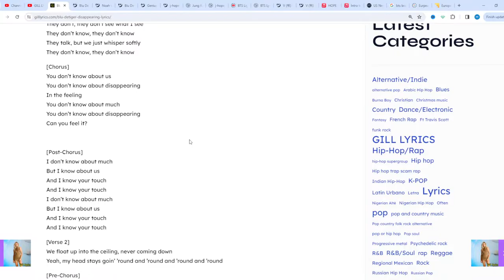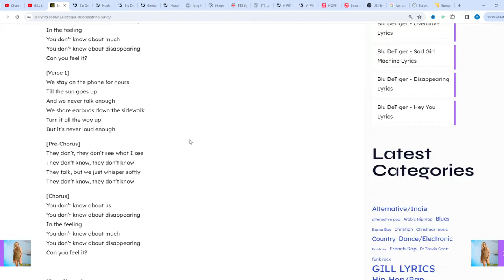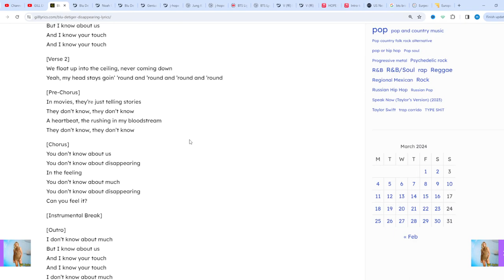Blu DeTiger – Disappearing Lyrics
Disappearing Lyrics
[Intro]
You don’t know about us
You don’t know about disappearing
In the feeling
You don’t know about much

[Verse 1]
We stay on the phone for hours
Till the sun goes up
And we never talk enough
We share earbuds down the sidewalk
Turn it all the way up
But it’s never loud enough

[Pre-Chorus]
They don’t, they don’t see what I see
They don’t know, they don’t know
They talk, but we just whisper softly

[Post-Chorus]
I don’t know about much
But I know about us
And I know your touch

[Verse 2]
We float up into the ceiling, never coming down
Yeah, my head stays goin’ ’round and ’round and ’round and ’round

[Pre-Chorus]
In movies, they’rе just telling stories
They don’t know, thеy don’t know
A heartbeat, the rushing in my bloodstream

[Instrumental Break]